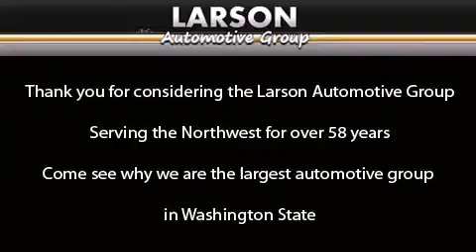2004 Mercedes-Benz M Class Puyallup WA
We've been honored to serve the Puyallup WA area , we promise that your experience at our dealership will exceed your expectations ! Year : 2004 Make : Mercedes-Benz Model : M Class Engine : 3.7L V6 Trans . : 5 Spd Automatic Exterior : Blue Miles : 86,366 Interior : Ash Stock : P19756A Larson Auto Group 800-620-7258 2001 N Meridian Puyallup , WA 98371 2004 Mercedes-Benz M Class Puyallup WA